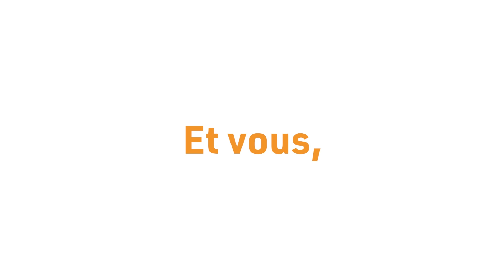CORNUT - RENCONTREZ NOS EQUIPES - Interview avec Jean Paul et Gaël, Monteurs adaptation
Entrez dans notre atelier ! Découvrez nos équipes, et notamment Jean Paul et Gaël nos monteurs adaptation

Ils installent sur vos véhicules :
- des équipements de dépotage : pompes et compresseurs
- des équipements techniques : ralentisseurs électriques, équipements hydrauliques...

Des missions dans différents domaines :
- en électricité
- en mécanique
- en hydraulique
- en soudure

Des qualités à avoir :
- être rigoureux
- être minutieux
- être organisé

Un travail diversifié et intéressant !
Rejoignez nos équipes !